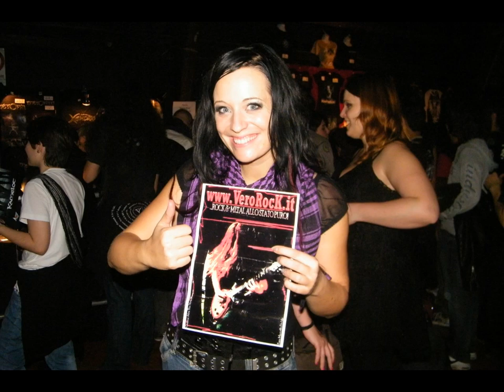XANDRIA - Full concert Bologna (HD)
BOLOGNA, 13 novembre, 2012 - Lo spettacolare show con il quale la band tedesca ha incantato i fans italiani.